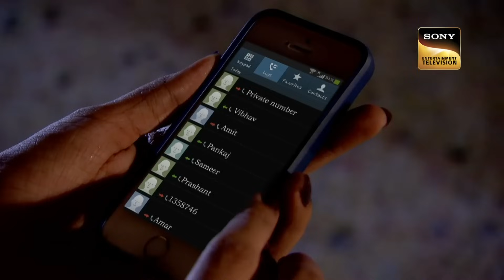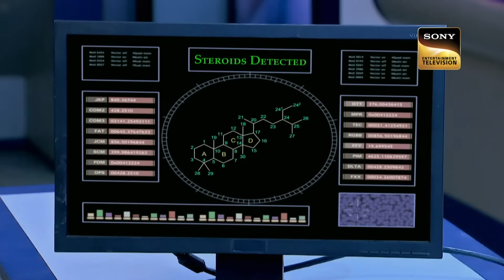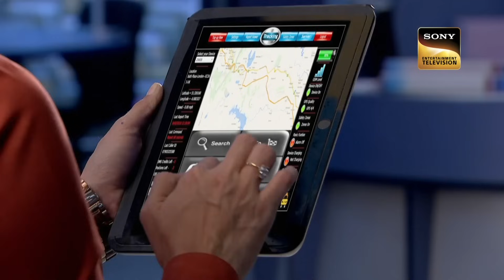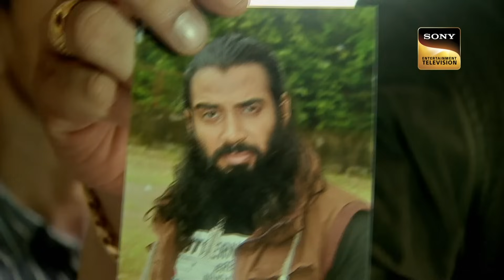एक Photo की Help से Team CID ​​पहुंची Culprit तक | Crime Hour | 2 Nov 2023 | Full Episode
Officer Shreya seems to be in a state of shock after she sees a small gift kept in the outside area of her house. She struggles hard to open the gift but is also scared to do so.

à¤  à¤• Photo à¤•à¥€ Help à¤¸à¥‡ Team CID â€‹â€‹à¤ªà¤¹à¥  à¤‚à¤šà¥€ Culprit à¤¤à¤• | CID | Crime Hour | 2 Nov 2023 | Full Episode